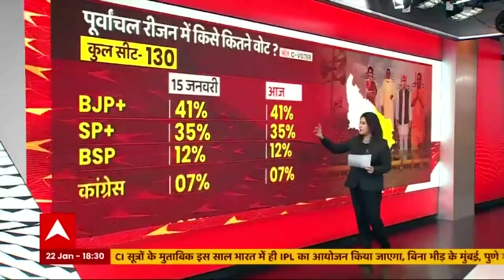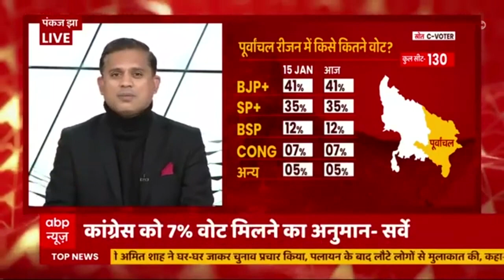UP Opinion Poll : पूर्वांचल रीजन में BJP और SP के बीच कड़ी टक्कर, जानें क्या कहते हैं आंकड़े